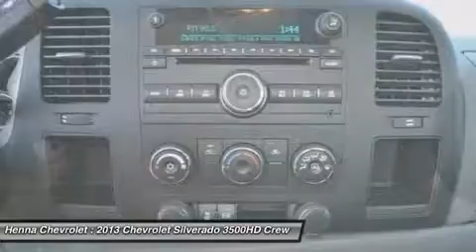2013 CHEVROLET SILVERADO 3500HD Austin, TX DF150839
2013 CHEVROLET SILVERADO 3500HD Austin, TX
Stock# DF150839

Henna Chevrolet
8805 North IH-35

Looking for the right car? Today could be your lucky day. With 5 miles, this Summit White, 2013 Chevrolet Silverado 3500HD equipped with Automatic transmission could be yours. Request more information and set up a test drive right away.